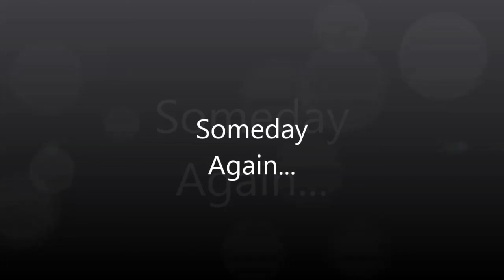Banyan Tree Vabbinfaru Snorkeling #03 (XP200)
Banyan Tree Vabbinfaru House Reef, Maldives, 2013